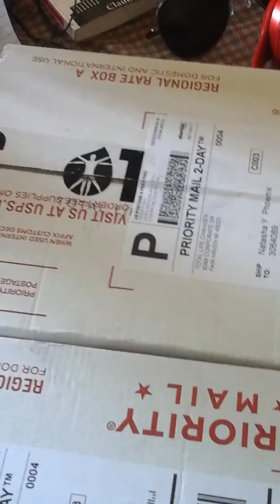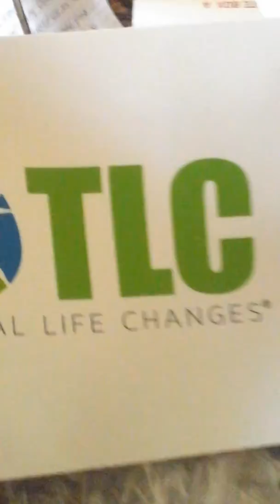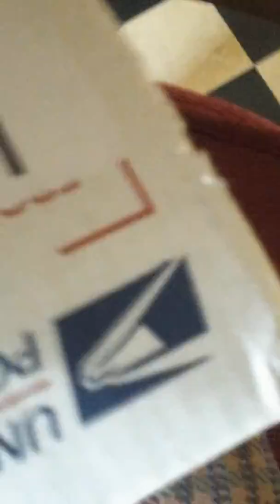Total Life Changes - 2 Packages!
Love receiving Total Life Changes products in the mail! It never gets old!

Want to lose 5lbs in 5 days? Need to detox and cleanse? for your solution.